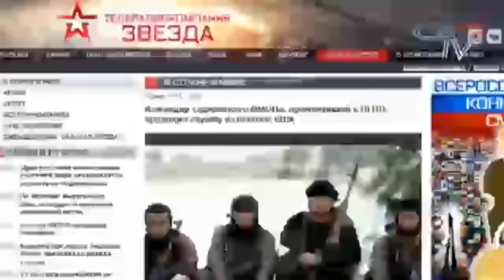Film The Bad Son President Tajikistan R.Emomali.Плохой Сын проблема Нации. Фарзанди бад доғи падар!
Film The Bad Son President Tajikistan! Плохой сын проблема отца и нации! Фарзанди бад – доғи падар ва Проблемаи Миллати Точик! "Dear Ladies and Gentlemen! World Community! The United Nations and UN member states, international human rights organizations, internet search corporations, independent journalists, political analysts, bloggers, you are all the guarantor of Peace, Freedom, Human Rights, Democracy throughout the World! The people of Tajikistan and the Political People's Democratic Movement of Tajikistan AMOT ask you On the basis of Article 1 of the declaration of human rights "All people were born Free from the Mother and their rights are protected on the basis of this convention and other international laws" In Tajikistan, it has been 31 years to rule one President E. Rahmon and his family! They usurped and occupied all branches of the State System and declared themselves God! We Simple Tajik People did not feel Freedom, Human Rights and Democracy in our historical land! This family made true Tajiks an object, a tool and a Slave! In Tajikistan, international human rights laws!No Freedom of Speech!No Democracy, No Justice! No First Free Medical Aid! No decent free Educated common people! No Electricity to the Common People in winter! There is no communication and Internet in the mountainous regions! No land for the working class to farm! There is no decent job! No minimum living wage! No Independent Media, Journalist, Blogger and Leader of the Opposition! No Free Business! No Independent Banking All banks belong to his family and clan! The international law of the institution for the protection of families and children is not respected! There are no democratic elections! Society and the People are separated into one's own and another's! All these deeds are committed by his son Rustami Emomali using the force of violence, tyranny, fear, against the People, and the world community and forcibly become the President! There is a real hunt for a crime against humanity, expulsion, repression, slander, set-up, oppression, destruction, violence, genocide, the expulsion of lawyers, journalists, intellectuals and the simple Tajik People and nation from the historical land and even beyond it! Our wives, mothers, daughters and children are being killed, oppressed and raped! This family and clan supports, patronizes, sponsors international terrorism, arms trafficking, human trafficking, prostitution and the drug cartel! If the People speaks the True Truth about human rights, democracy, freedom of speech, freedom of religion in relation to him and his relatives, they will fabricate a criminal case, put him in prison for many years if he is active, they will kill him without trial or investigation! They bribed Everyone! Tajiks Exploit as cheap labor! This is the exploitation of man over man! Our dream thought is Freedom, Democracy and we will speak, shout, with a loud voice and we will win! The entire Universe and Humanity was created by the Creator of one whole for the benefit of each other! Stop Occupation, Expulsion, Political Repression, Political Intrigue, Manipulation, Modern Feudalism and Slavery, Genocide, Torture, Discrimination of the Tajik People from the historical land! Freedom to all Tajik people!